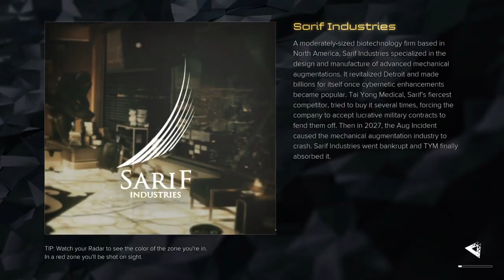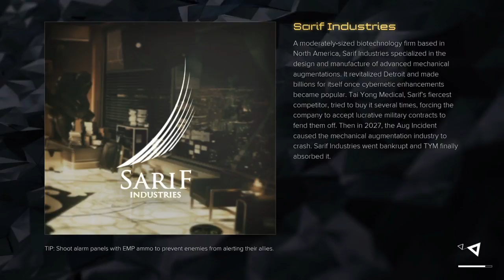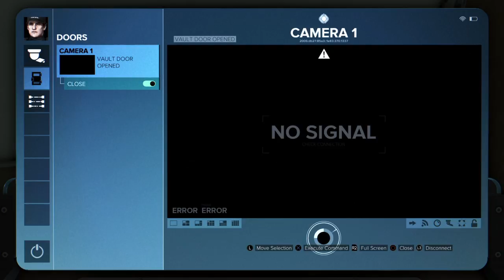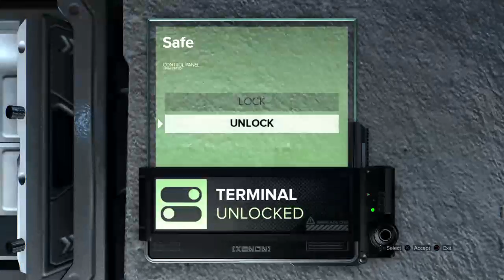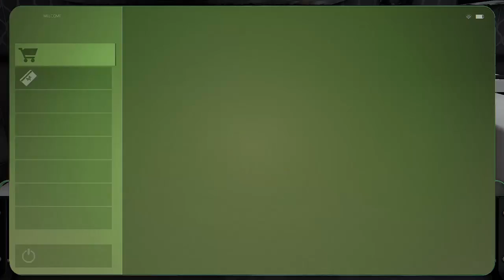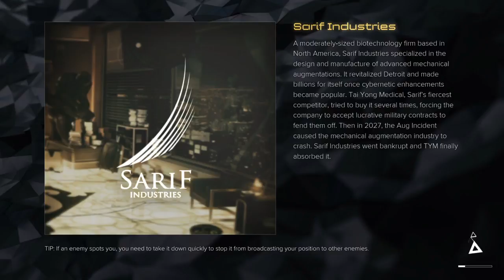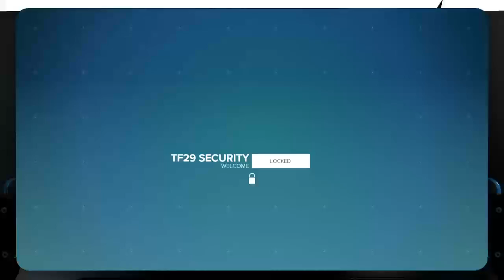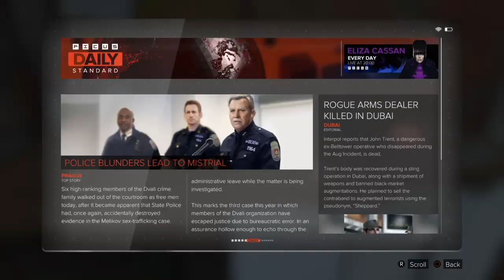Deus ex mankind divided episode 2 new game +